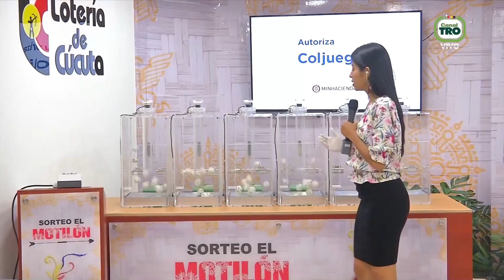Resultado MOTILÓN NOCHE del jueves 11 de noviembre de 2021 ✅🥇🔥💰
Hola buenas noches, te presentamos los resultados de las loterías y chances en Colombia, vamos con el Resultados del Chance El Motilón noche del jueves 11 de noviembre de 2021.

Resultado EL MOTILON NOCHE Del jueves 11 de noviembre del 2021